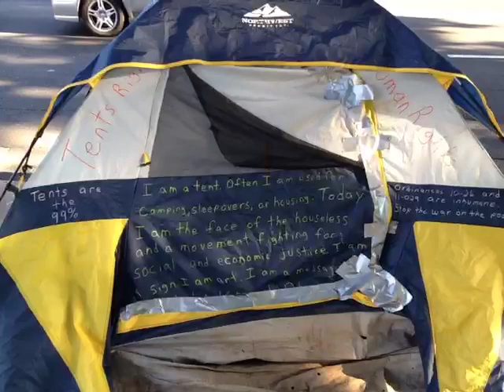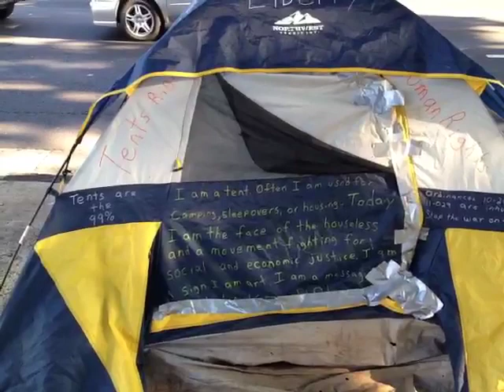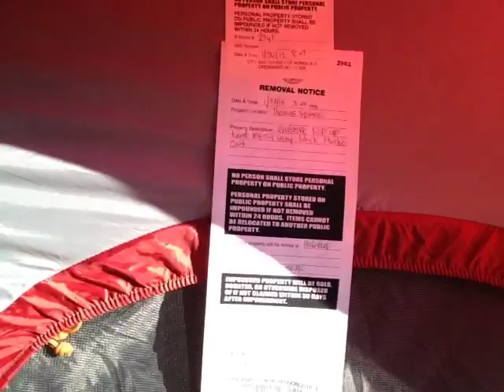Unedited 1/30/13 Monitored raid on deOccupy recorded live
Unedited livestream of a raid conducted under restrictions imposed by Federal court agreement.

Recorded live from United States, Hawaii, Honolulu on my iPhone on 1/30/13 at 8:42 AM HST - Captured Live on Ustream with the Ustream Mobile App